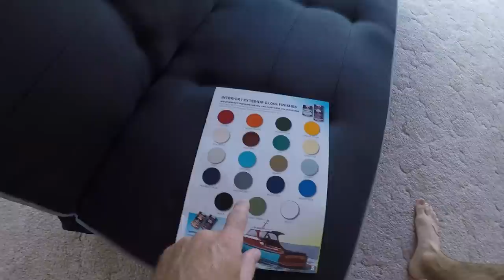2 évesen Vezet